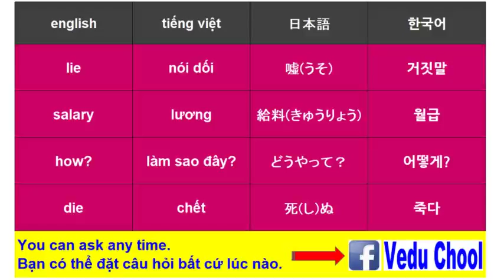#71 học tiếng hànㅣhội thoại tiếng hànㅣngày cá tháng tư : nói dối 만우절:거짓말(만우절1/4/19)